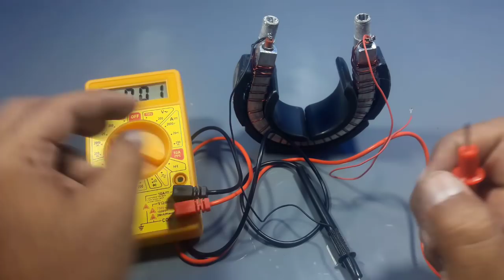how to make free energy electric generator using fan with magnets | Science projects 2018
How to Make Free Energy Device Light Bulbs 220V Using Piezo Igniter with 2 Motor Real 2018 new project exhibition free electricity for home
Free Energy Magnets Motor Fan with Tricks | How to make free energy Magnet | DIY project 2018
How to make free energy Magnet Motor | LED light 12V | DIY Project free energy using small magnets
100% Free Energy Device with Magnet using Copper Wire | How to Make free Energy Generator Light Bulb 2018
How To Make High Power Free Energy Brushless Motor With Fidget Spinner Copper Wire 2018 DIY Project Exhibition